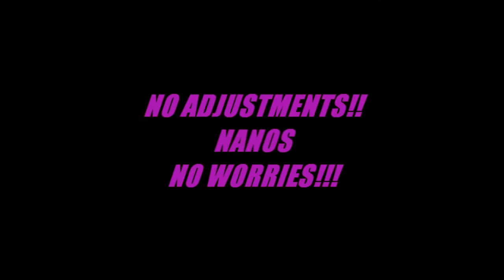MADDEN 2011 TIPS BALTIMORE RAVENS DEFENSE PLAYBOOK NO ADJUSTMENT NANO BLITZ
MADDEN 2011 BALTIMORE RAVENS DEFENSE TIPS NO ADJUSTMENT NANO BLITZ